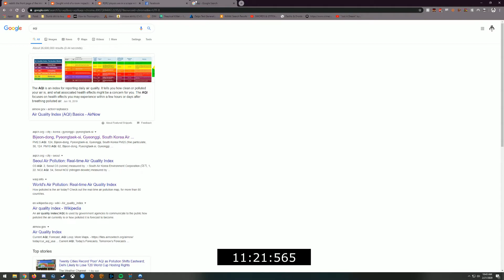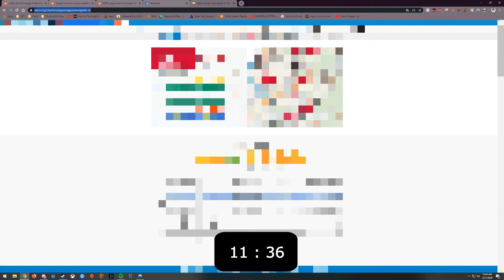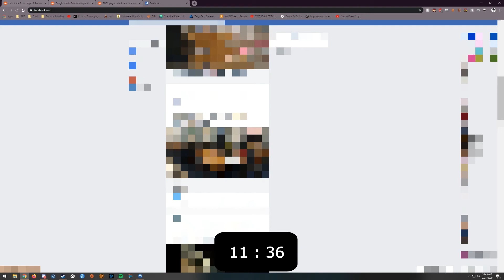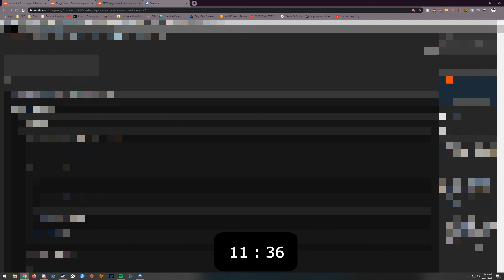irony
honestly the last half is just everyone yelling at each other